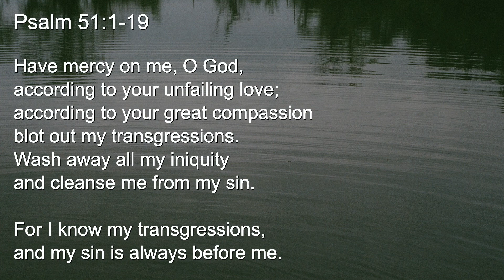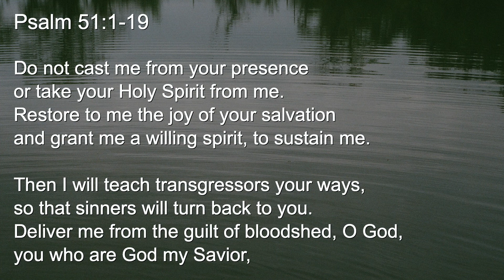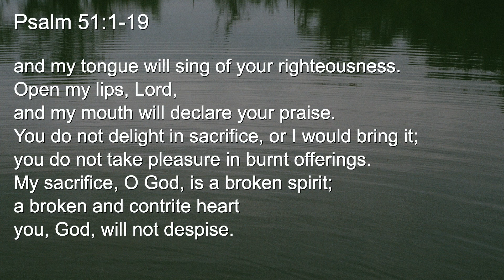Bible Reading - August 4, 2020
Here’s Pastor Kathleen with a devotional for today’s passage from Psalm 51.